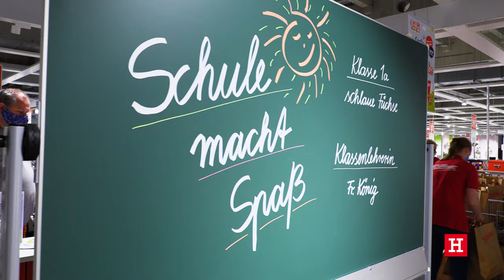meinhöffi // Fünfer für Einser - Große Zeugnisaktion von Möbel Höffner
Wir waren  mit der Kamera dabei. Alles von der Höffner-Zeugnisaktion „Fünfer für Einser!“ zum Schuljahresende 2020 bei Höffi in Schönefeld!

Möbel Höffner ist mit 22 Einrichtungszentren und dem großen Onlineshop der Vollservicehändler für Möbel und Küchen in Deutschland. Der Slogan „Wo Wohnen wenig kostet“ beschreibt sehr passend das Erfolgsrezept unseres traditionsreichen Familienunternehmens: Qualität zu günstigen Preisen, für alle. Wir von Möbel Höffner wurden für unseren hervorragenden Service bereits ausgezeichnet. Lebenslanger Kundenservice, Altmöbel-Rücknahme, Lieferservice, Montage, Umzugsservice, Finanzierung, Best-Preis-Garantie und Aufmaßservice sind nur einige unserer vielen Service-Angebote für Sie. Bei Höffner kaufen Sie Qualität und Top-Service – egal, ob vor Ort in einem unserer Möbelhäuser oder online!